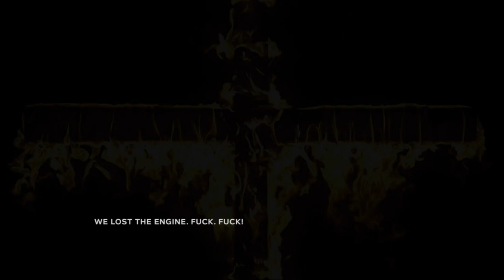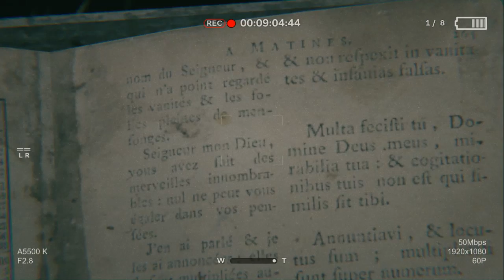GET ME OUTTA HERE! - Let's Play Outlast II the demo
I have no words for this game, honestly.

Its that flipping awesome!

•Furcadia: /DieuGirl
•Skype: Dieugirl